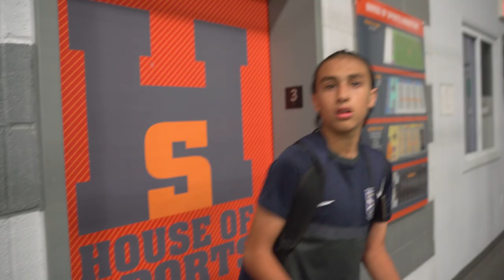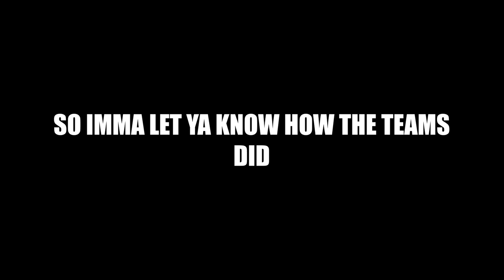SOCCER WEEKEND VLOG!! | SUNDAY LEAGUE TO REGIONAL FUTSAL TOURNAMENT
Follow our weekend as we go thru different "universes" and do different things!

Follow! :  @dubnationfc